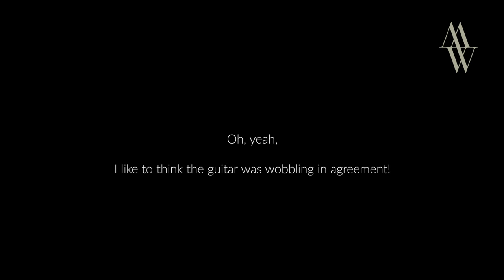Bog Oak for Acoustic Guitars - What is it? Is it any Good?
Since I uploaded the latest video in my Michael Watts Plays... series I have received several messages asking for more details about Bog Oak (and its many other names).

In this latest episode of my Tone Wood Videos  playlist I take a look at the fascinating story of this cool and unusual tone wood, its use as an acoustic guitar wood and its personality from the player's point of view. If you think you might be into that then have a look!

Michael Watts